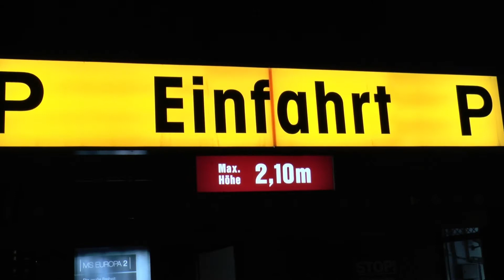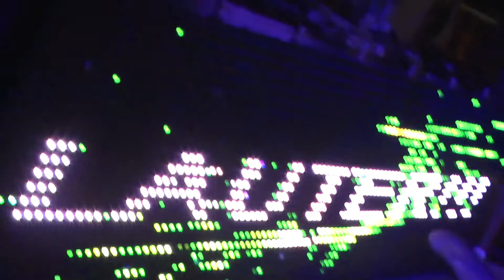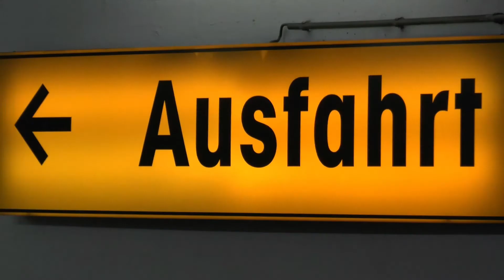Party Tiefgarage Dessau Rathaus Center 2013 ( Lange Version, alter Kram )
alter Kram der noch auf meine Festplatte wahr. nichts Besonderes :-)